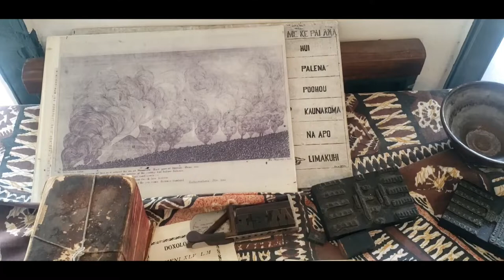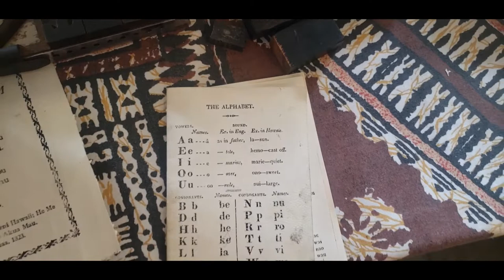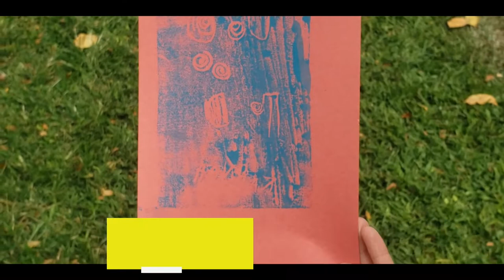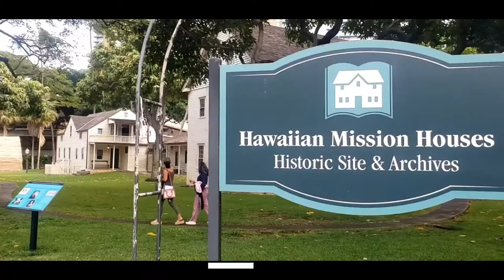HAWAII MISSION HOUSES FAMILY DAY / OLDEST HOUSE IN HAWAII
Hawaii Mission Houses had their Family Day to celebrate the 200 years history of printing in Hawaii.

We saw the oldest house in Hawaii aka Ka Hale La'au and got to watch a live printing demonstration on a replica of the Ramage printing press, the 1st printing press in Hawaii.

In addition to the museum of historical buildings, there were lots of games and crafts for event goers.